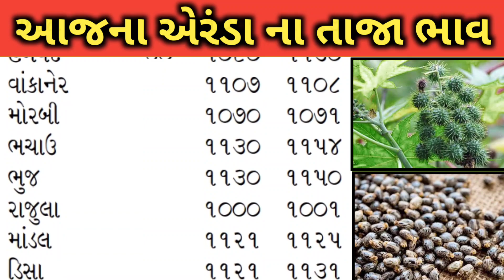Arenda na bhav | 21-11-2023 l એરંડા ના આજના ભાવ | Rajkot marketing yard and Patan marketing yard